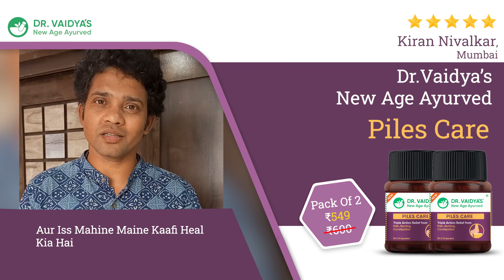kiran 1920 1080 1